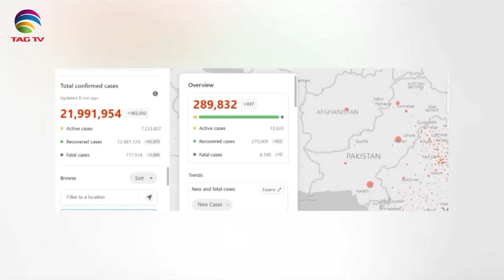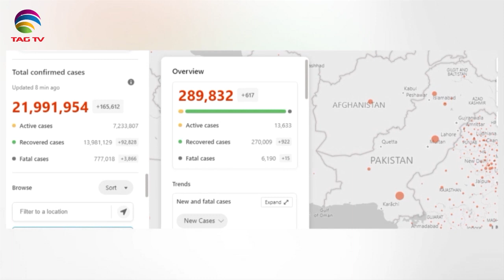Pakistan News Bulletin with Kiran Javed - August 19, 2020